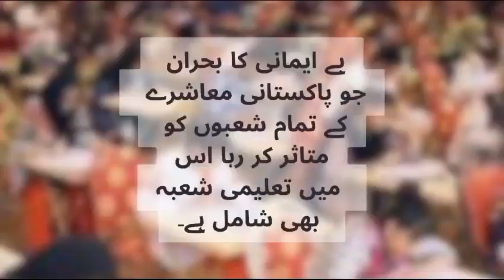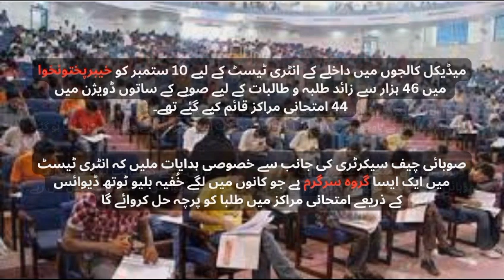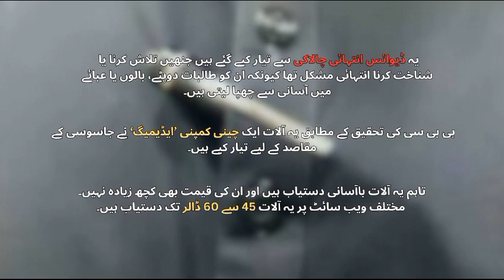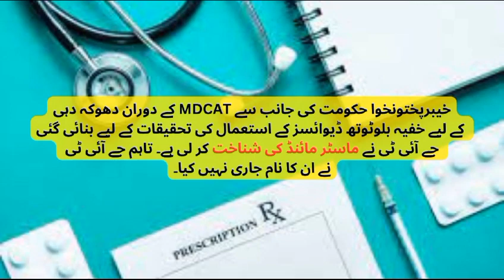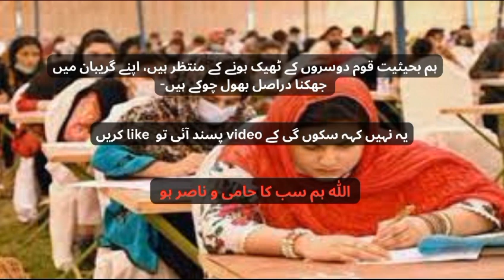MDCAT 2023 Reconduct latest update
Welcome To Our Qurrataly Channel, This is the Official of Qurrataly We Work on current affairs try to cover all aspects.We'll be talking about politics, economics and things that are happening all around the world.

The joint investigation team (JIT) formed by the Khyber-Pakhtunkhwa government to probe into the use of covert Bluetooth devices for cheating during the Medical and Dental College Admission Test (MDCAT) has identified the mastermind. However, the JIT did not release his name.

According to JIT sources, the mastermind was an employee of the Public Service Commission and the Federal Public Service Commission who was fired for illegal activities.